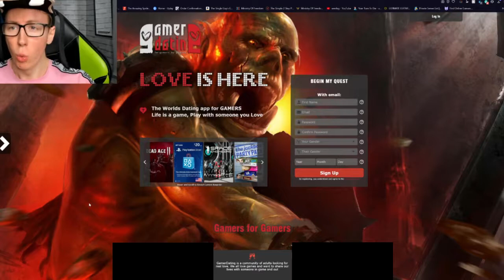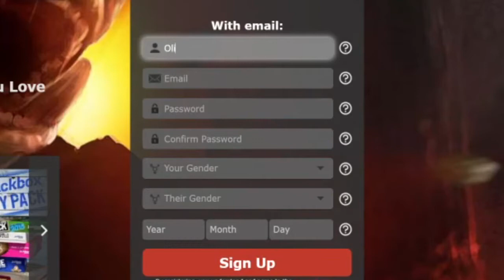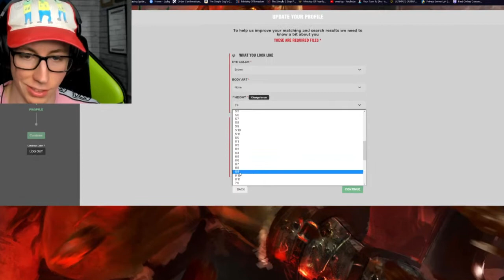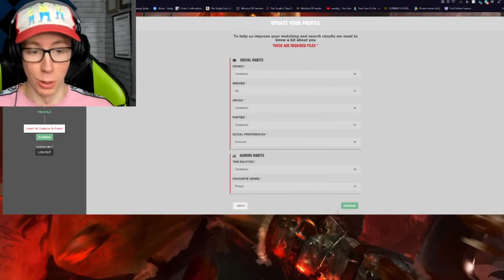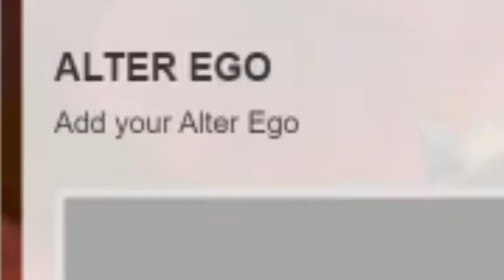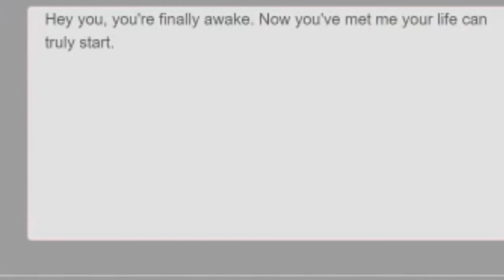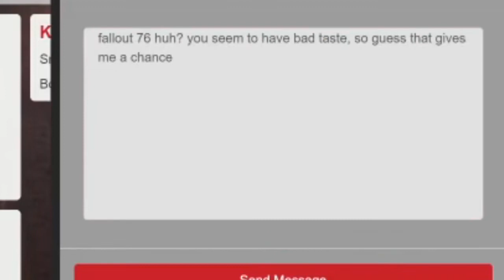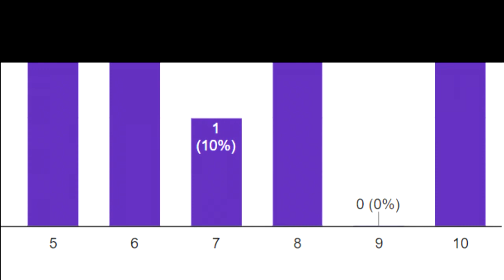I Joined A GAMER ONLY Dating Site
Signing up for a gamer only dating site (Gamer Tinder) and it was. interesting!